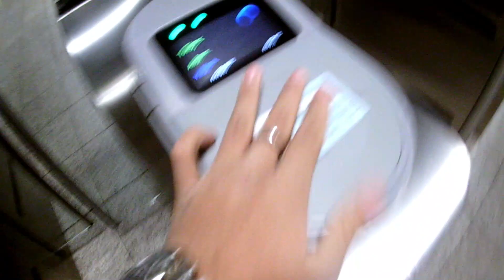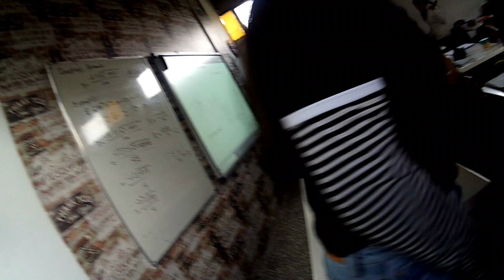A DAY IN LIFE IN Philippine School in Greece (magulo and low quality)